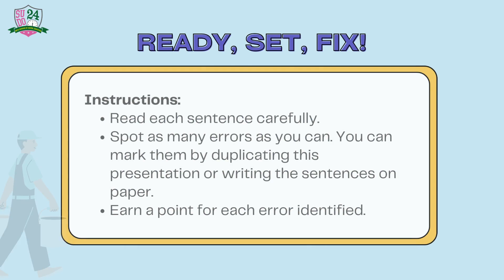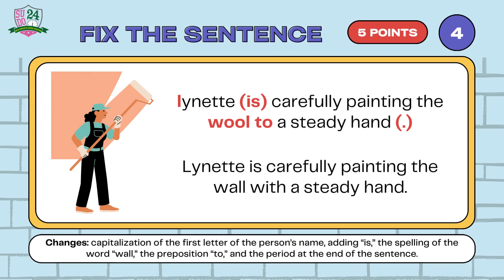Gk Quiz | Gk Questions | Sudo24 | GK Question and Answer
Let's learn -  General Knowledge Questions

Here is GK for all Kids, Children, Preschoolers, Teenager, Student and their Parents.We will keep creating educational videos to make kids smarter.